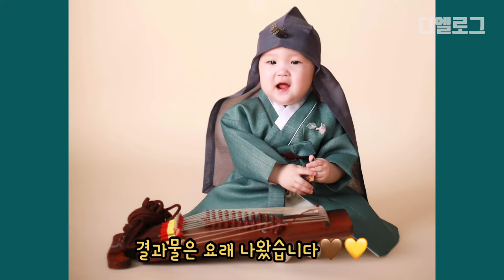11개월 육아 | 붕붕카 개시, 돌장난감, 돌사진촬영, 첫외식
11개월 로엘이의 일상 브이로그